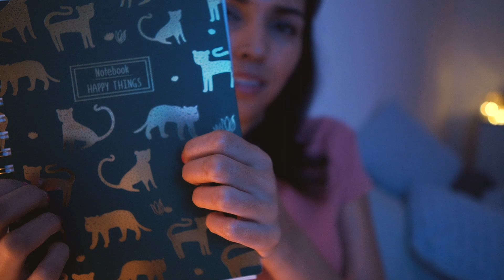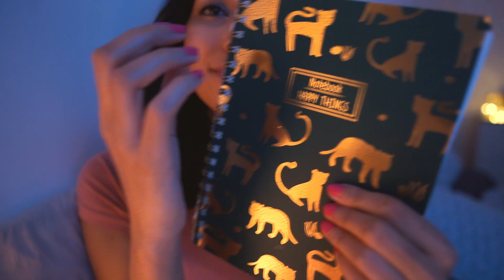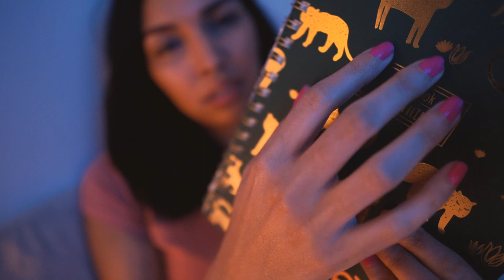ASMR Français 🟣 8 Déclencheurs pour t'endormir (Tapping, Multi-déclencheurs, Quasi no talking)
Heeeey ! J'espère que vous vous portez bien mes haricots, et que vous restez chez vous au maximum possible !

Dans cette vidéo, je vais te guider vers le sommeil grâce à une sélection déclencheurs. Il y aura surtout du tapping car j'aimerais faire plaisir à ceux qui aiment ce type de sons, mais aussi un petit pochon qui fait le bruit du sable, une peigne en bois et un joli hibou en verre. 🥰💤

✨ C ' E S T   Q U O I   L ' A S M R ?
ASMR (meaning Autonomous sensory meridian response) est un sigle qui décrit une sensation distincte et agréable de picotements ou frissons au niveau du crâne, du cuir chevelu ou des zones périphériques du corps, en réponse à un stimulus visuel, auditif, olfactif ou cognitif.
En gros, c'est de la relaxation par le son !

 🌙 R E J O I N S - M O I

🎁 S O U T I E N S - M O I